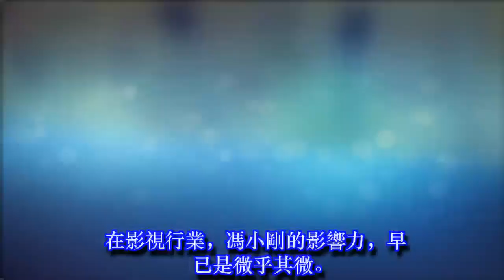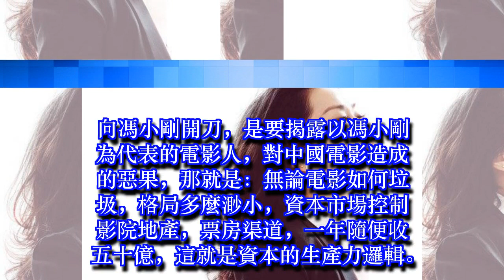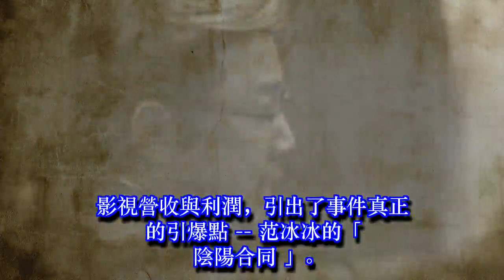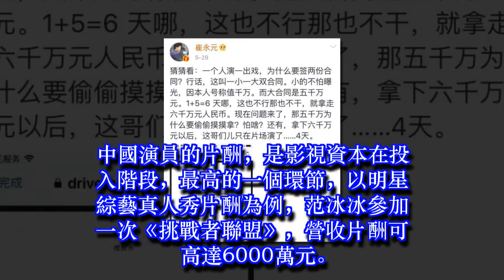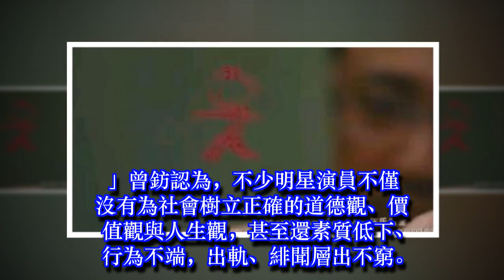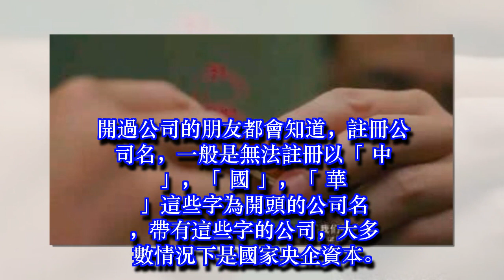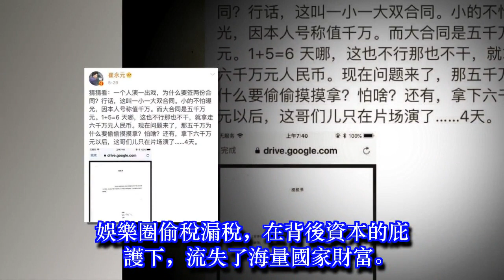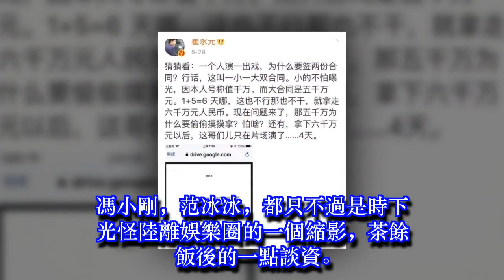崔永元為什麼要「腳踢馮癲瘋手撕範金蓮」，聽聽行家怎麼說